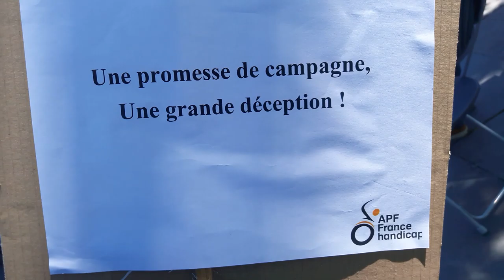Caravane APF France Handicap Paris 14 mai 2019 No.17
joelthomy Thomy de Clermont-Ferrand chorale apf handicap Caravane APF France Handicap Paris 14 mai 2019 No.17 ensbatucada pantin Ens Batucada Pantin + La Caravane en route pour nos droits APF France Handicap 7-14 mai 2019 EN ROUTE POUR NOS DROITS une semaine de mobilisation à travers la France 3962 kms 24 villes cortège 22 minibus Association des Paralysés de France - @associationdesparalysesdefrance facebook - @apfhandicap twitter - Mardi 14 mai 2019 arrivée de la Caravane à Paris Place de la République - animation clown adorable - musique groupe Ens Batucada Pantin ensbatucada - 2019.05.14 video mariepanic mariepanic2 twitter @mariegendron @anne_hoa facebook @anne.hoa.39 @marie.gendron.3760